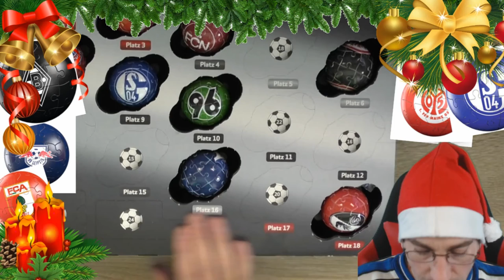Ravensburger Adventskalender - Türchen 14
Heute wird Türchen Nummer 14 geöffnet vom Ravensburger Adventskalender!

 Andreas Stürmer
 Postfach 12 21 31
 55743 Idar-Oberstein